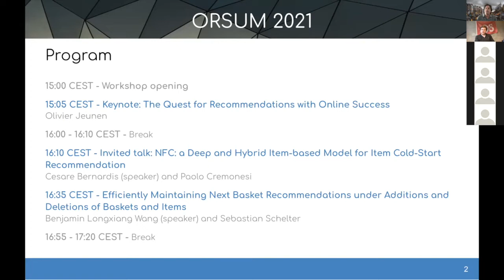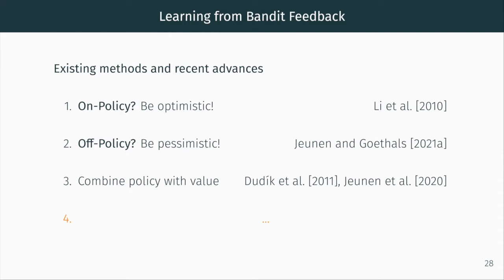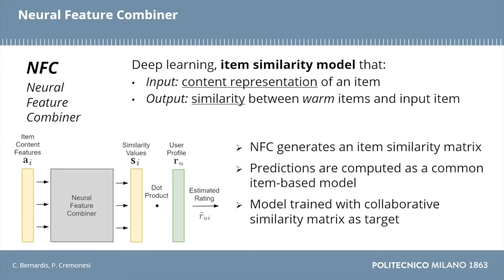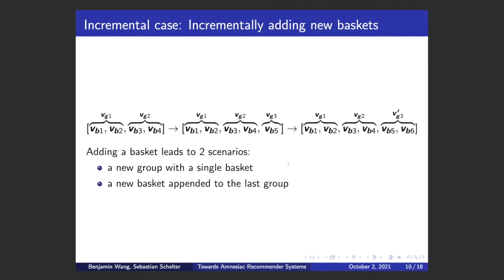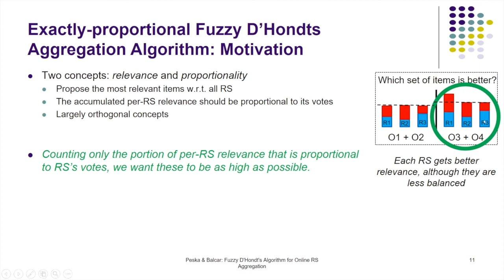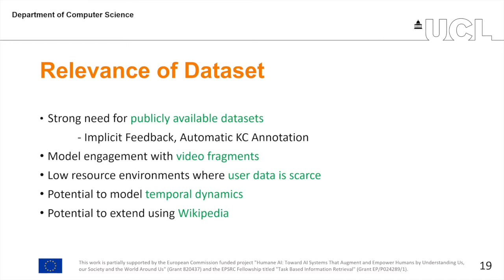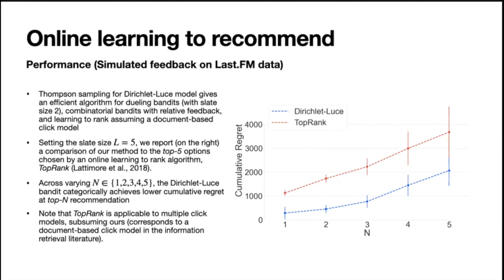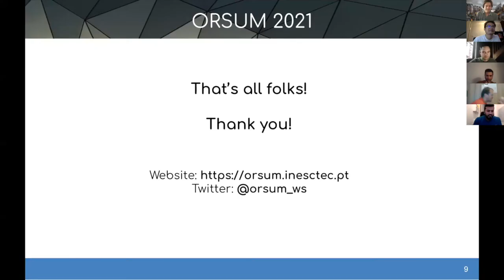Workshop on Online Recommender Systems and User Modeling (ORSUM 2021)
RecSys 2021 Modern online services continuously generate data at very fast rates. This continuous flow of data encompasses content – e.g. posts, news, products, comments -, but also user feedback – e.g. ratings, views, reads, clicks -, together with context data – user device, spacial or temporal data, user task or activity, weather. This can be overwhelming for systems and algorithms designed to train in batches, given the continuous and potentially fast change of content, context and user preferences or intents. Therefore, it is important to investigate online methods able to transparently adapt to the inherent dynamics of online services. Incremental models that learn from data streams are gaining attention in the recommender systems community, given their natural ability to deal with the continuous flows of data generated in dynamic, complex environments. User modeling and personalization can particularly benefit from algorithms capable of maintaining models incrementally and online.

The objective of this workshop is to foster contributions and bring together a growing community of researchers and practitioners interested in online, adaptive approaches to user modeling, recommendation and personalization, and their implications regarding multiple dimensions, such as evaluation, reproducibility, privacy and explainability.